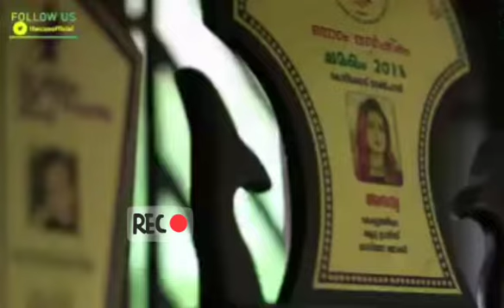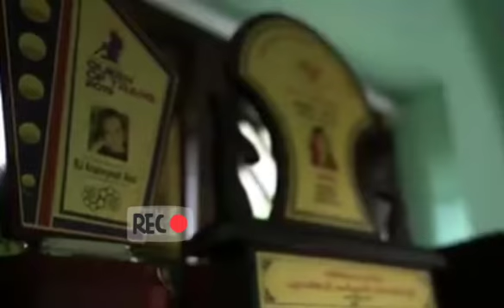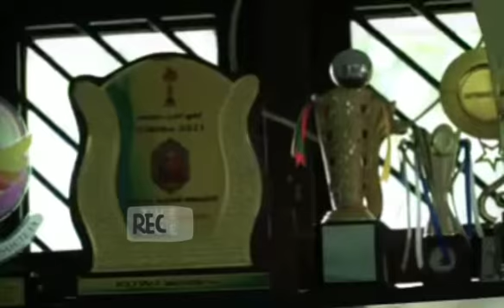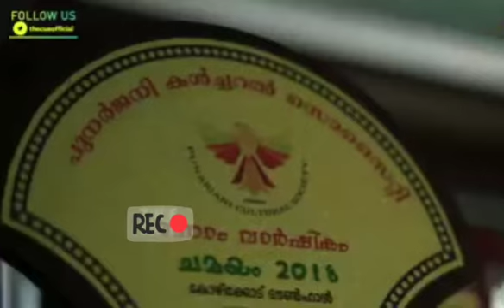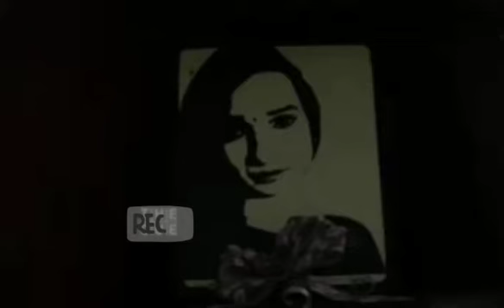അനന്യയുടെ യഥാർത്ഥ മരണ കാരണം അറിയണമെങ്കിൽ ഈ വീഡിയോ കണ്ടു നോക്കൂ നിങ്ങൾക്ക് മനസ്സിലാകും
medical negligence # renai medicity # doctors transgender community